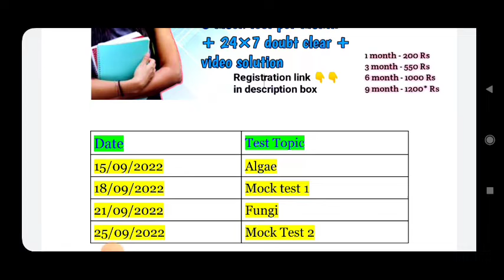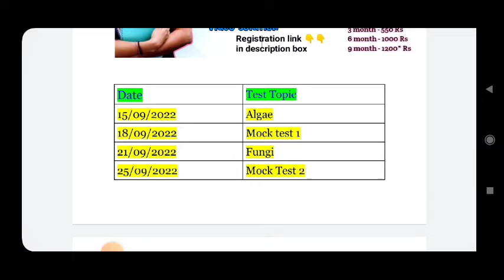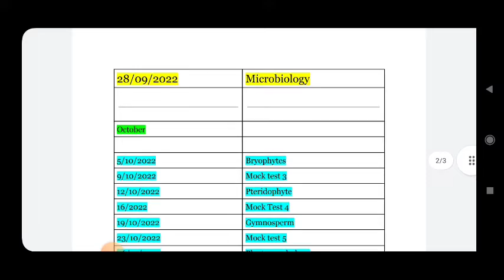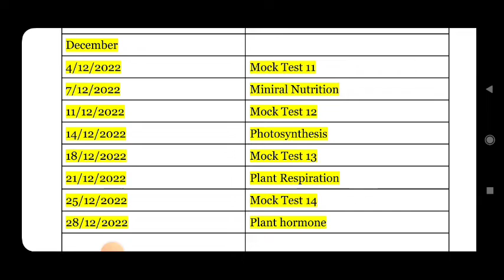Mock Test Schedule For CUET | DUET PGT TGT UPHESC| Best Mock test series for Botany entrance